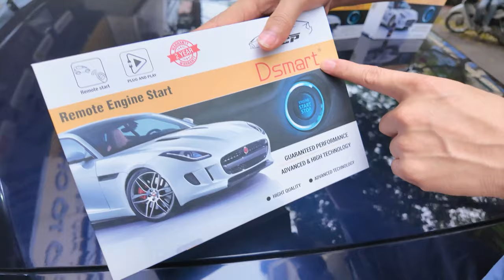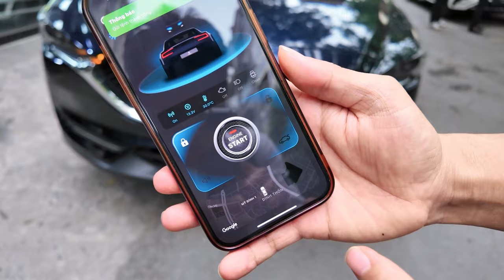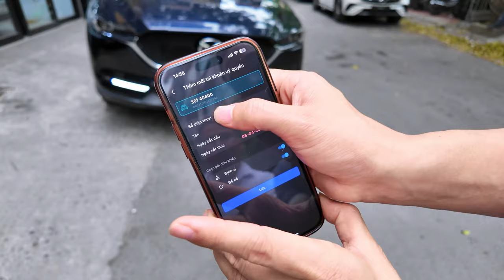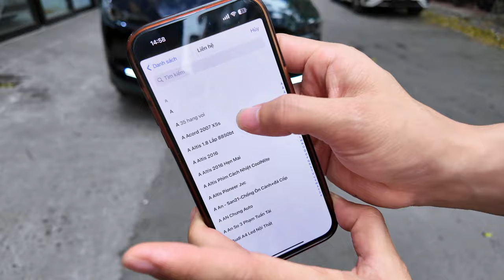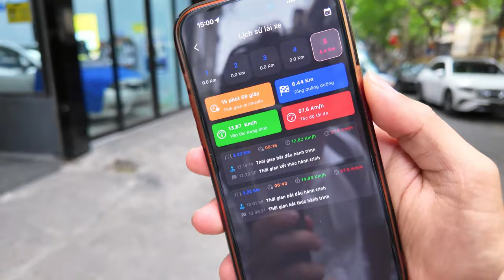Đề nổ từ xa Dsmart - Giải pháp chống nóng cho mùa hè cực kỳ hiệu quả- Sử dụng dễ dàng qua điện thoại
► Hỗ trợ kỹ thuật: 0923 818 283